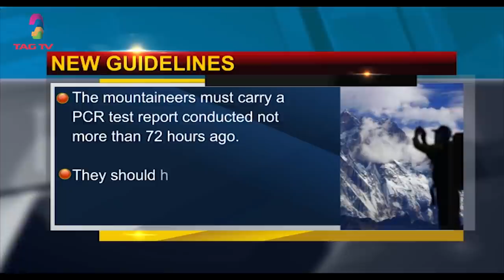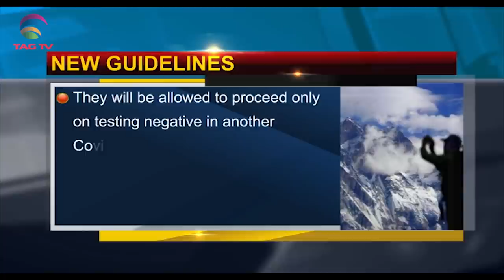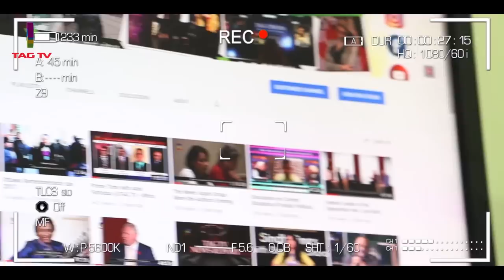Covid Unlock 5.0 in India, Nawaz Sharif slam puppet parliament - South Asia News- Oct 01